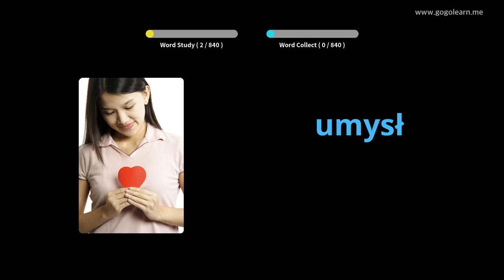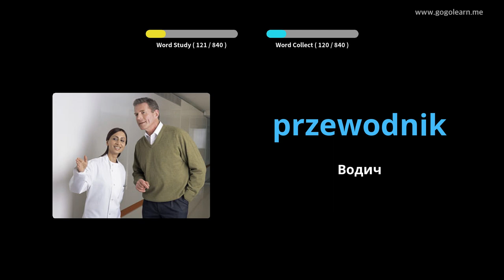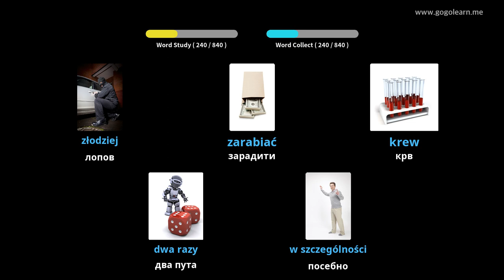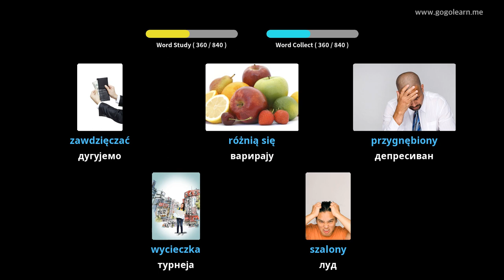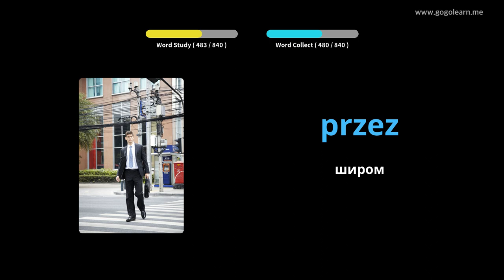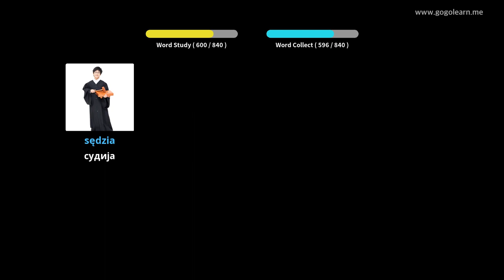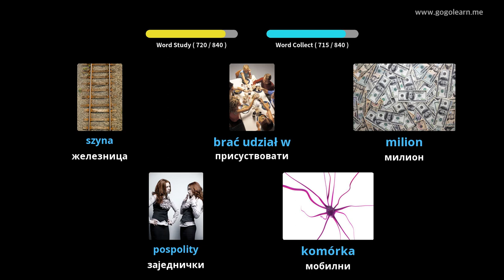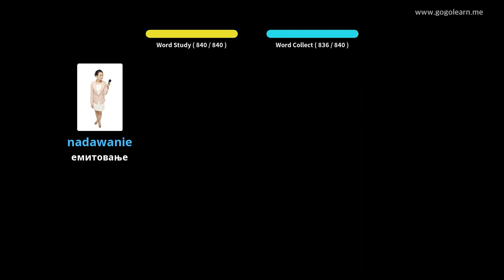Средња школа пољског вокабулара | Golearn